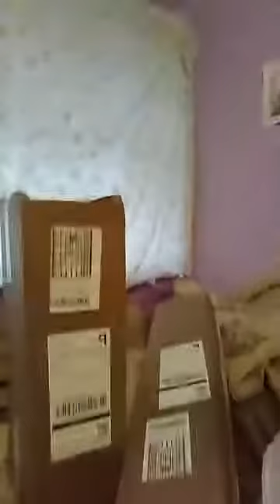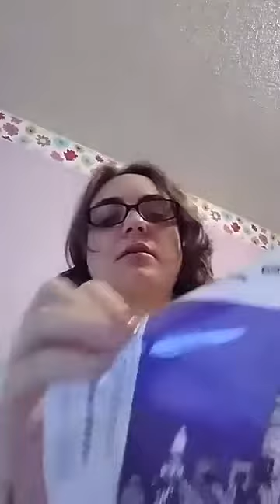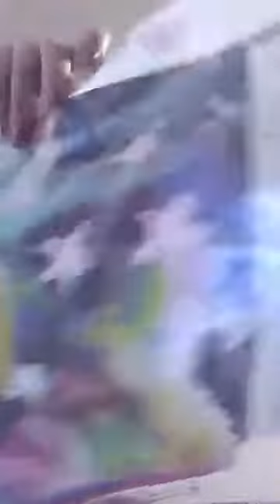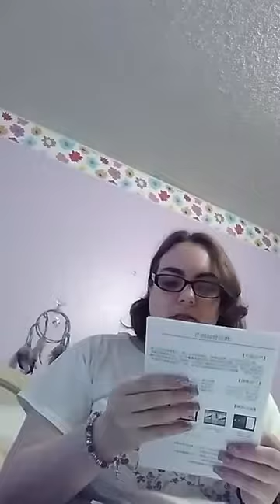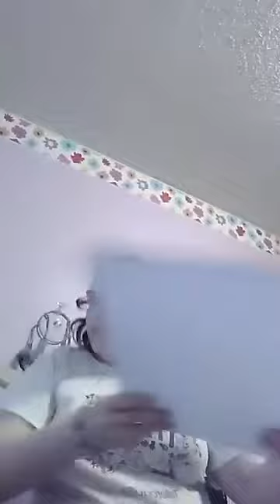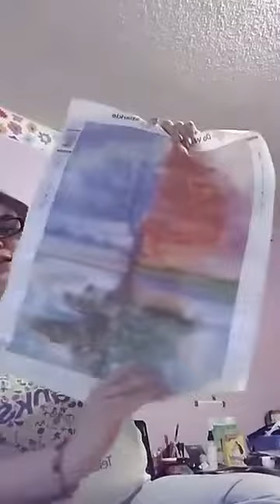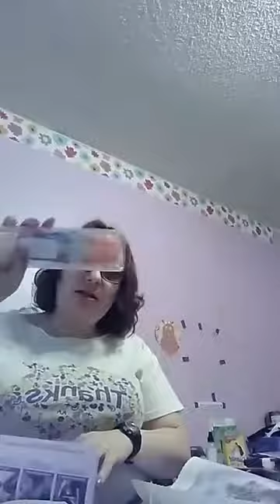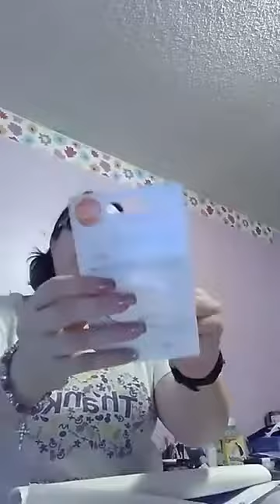UNBOXING DIAMOND ART CLUB PAINTINGS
Sharing my 2nd Facebook Live with some Unboxings of kits from Diamond Art Club (DAC) and Other Diamond Painting Companies.

About Shely MB:
Hi, I'm Shely, but I also go by Shells! I live in South Florida and am very proud of my Latin background.  On my channel, you'll find a variety of content including Kingdom Hearts, Best Gamer Gear and more. Your Support would be greatly appreciated.

0:00 Intro
2:17 Full Disclaimer Announcement
3:08 Start of Unboxing Items
5:48 1st Diamond Painting Unboxing and Reveal
7:55 2nd Diamond Painting  Unboxing and Reveal
12:33 New Light Pad Unboxing and Reveal
16:03 Light Pad Demonstration with A Diamond Painting Set Up
18:03 Back to Setting Up Light Pad Demonstration
21:40 3rd (Final) Diamond Painting Unboxing and Reveal
32:40 Outro